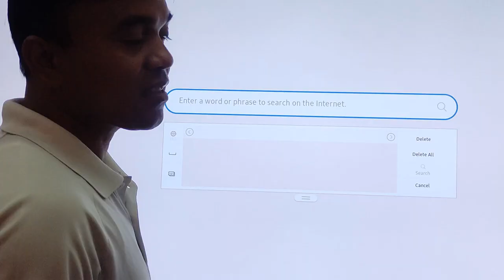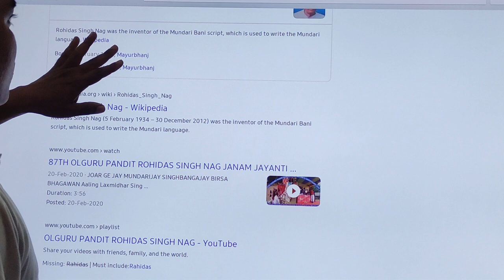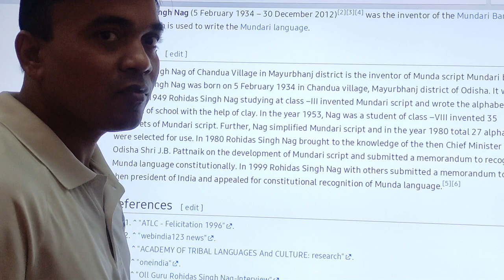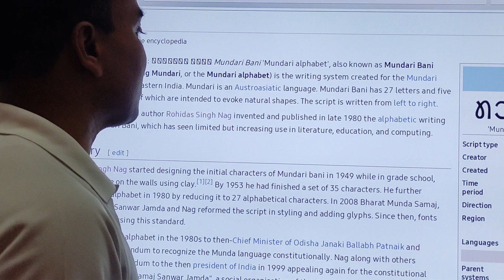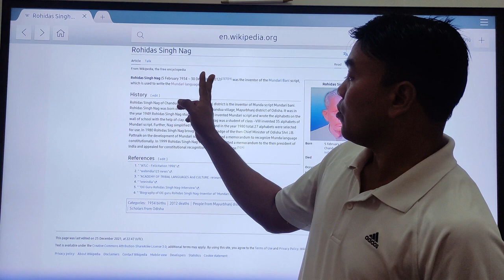Oll Guru Pandit Rahidas Singh Nag takinah 89th Jonom Maha II New Mundari Video-2023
Links of Mundari video songs tribute to 89th Birth Anniversary of Ill Guru Rahidas Singh Nag